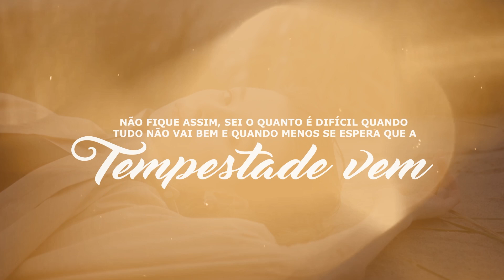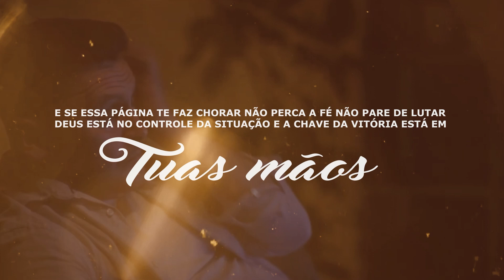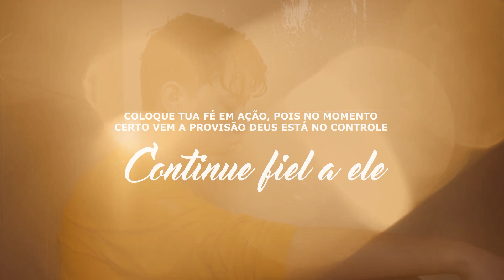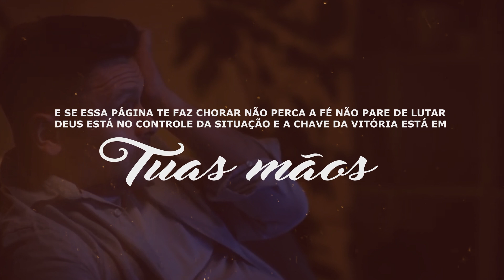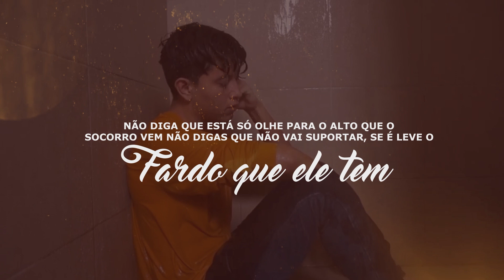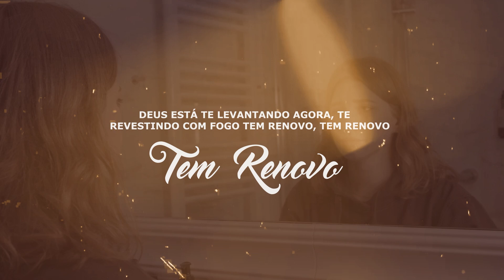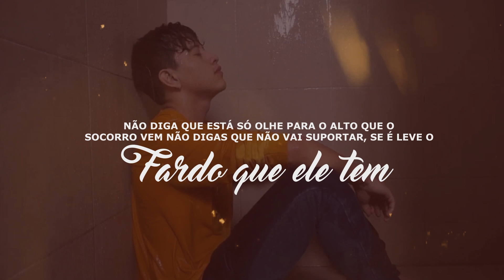Rebeca Gomes | Continue Fiel [Vídeo Letra]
Vídeo Letra da canção "Continue Fiel" da cantora Rebeca Gomes lançado pela Todah Music em novembro/2023.
🎧  ESCUTE REBECA GOMES NAS PLATAFORMAS DIGITAIS
✏️ LETRA
►  Continue Fiel

Não fique assim, sei o quanto é difícil quando tudo não foi bem
E quando menos se espera que a tempestade vem
E junto a decepção inesperada
Mas não é hora de parar
Não deixe o momento confundir teu coração
Não é o fim da história ainda há continuação
E é Deus quem escreve cada página
E se essa página te faz chorar
Não perca a fé não pare de lutar
Deus está no controle da situação
E a chave da vitória está em tuas mãos

Não pare de adorar, quando a tempestade vem
Não pare de louvar, quando ao teu redor nada está bem
Não pare de orar, quando as lágrimas quiserem te calar
Continue fiel a ele
Não diga que está só olhe para o alto que o socorro vem
Não digas que não vai suportar, se é leve o fardo que ele tem
Coloque sua fé em ação, pois no momento certo vem a provisão
Deus está no controle, continue fiel a ele

O choro pode durar uma noite
Mas pela manhã tem resposta
Tem novidade chegando, eu creio
Eu profetizo mudança de história
Deus está te levantando agora, te revestindo com fogo
Tem renovo, tem renovo, tem renovo, tem renovo

Continue a adorar, pois no momento certo Deus te responderá